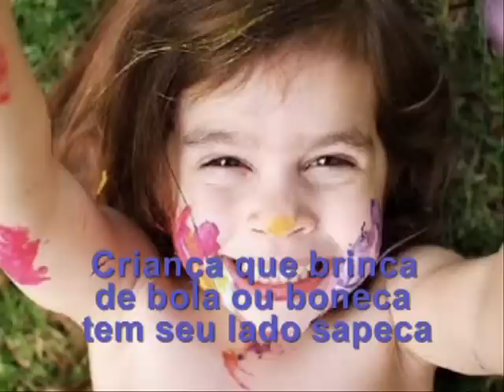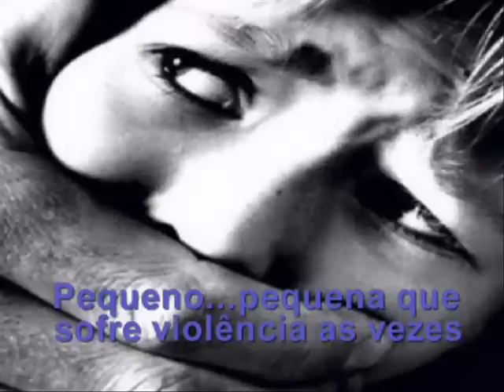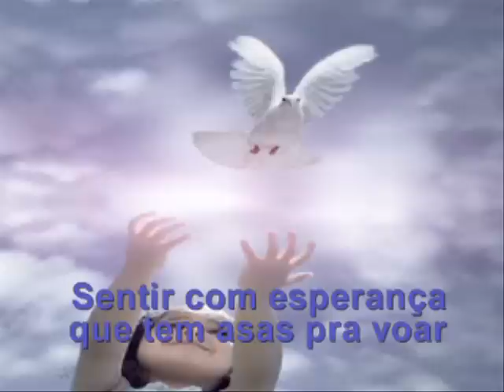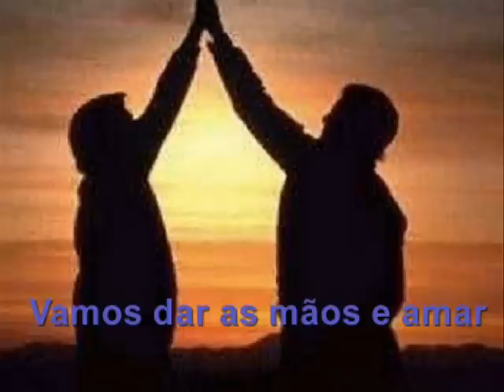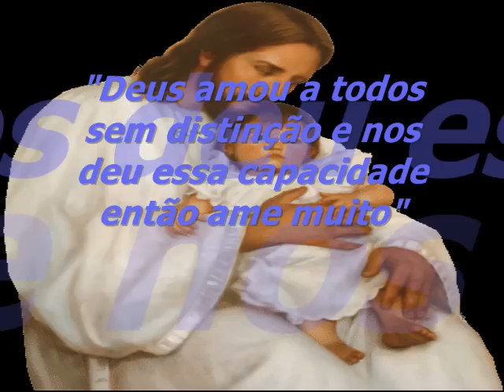CRIANÇA VOCÊ É AMOR MARISA DE MEDEIROS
MARISA DE MEDEIROS